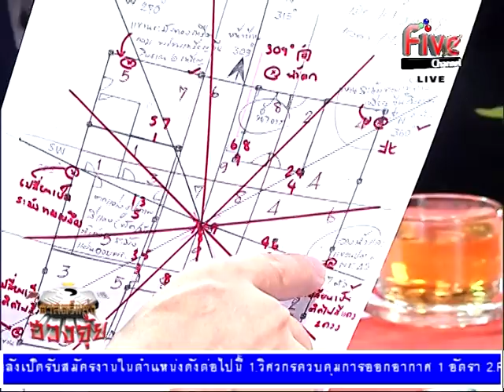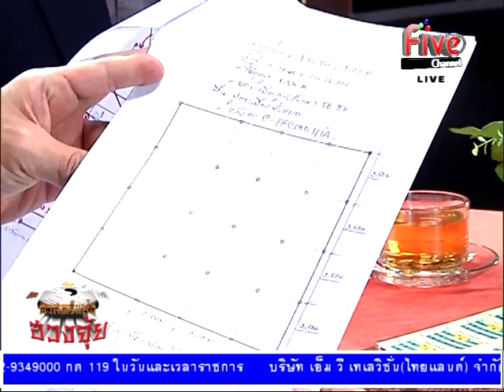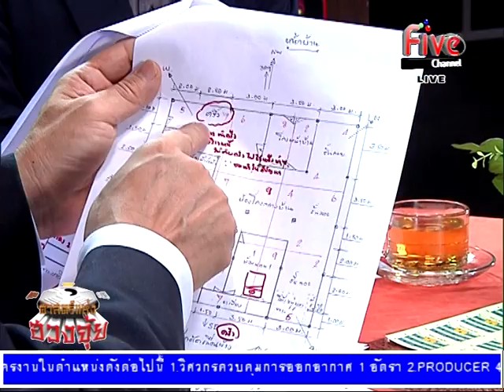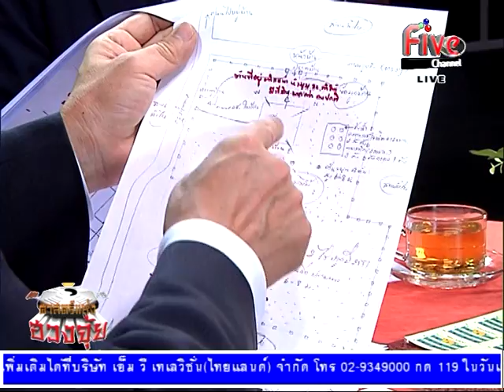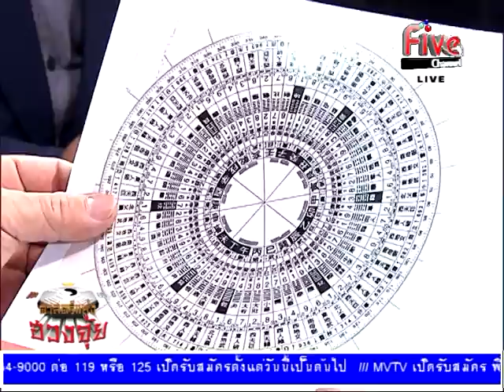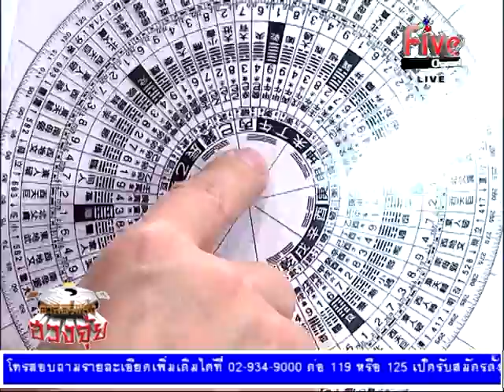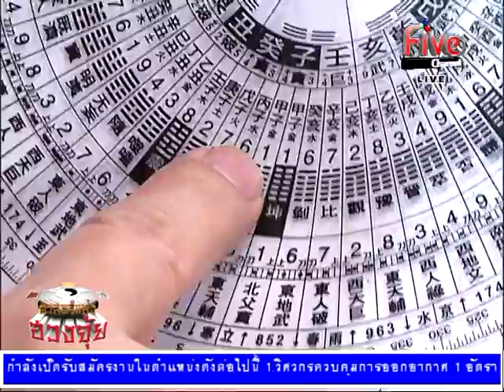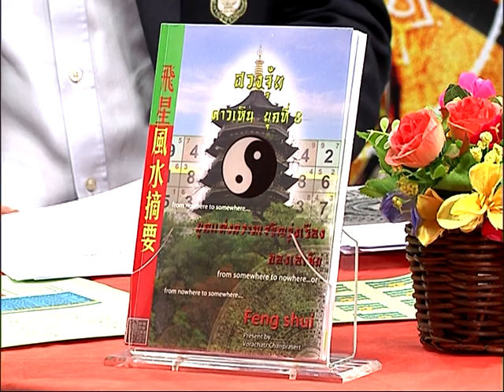โหราศาสตร์ศาสตร์ฮวงจุ้ย 29-01-58 2/3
วันพฤหัสบดี บ้านโหราศาสตร์

ศาสตร์แห่งฮวงจุ้ย เวลา 20.10 – 21.05 น.

ดำเนินรายการโดย นายเหมชาติ เยี่ยมจะบก
วิทยากรประจำรายการ  อ.วรฉัตร  ชั้นประเสริฐ
ผู้เชี่ยวชาญทางด้าน ศาสตร์แห่งฮวงจุ้ย

ช่วงที่1 ช่วงเปิดฟ้า เป็นช่วงให้ความรู้เกี่ยวกับศาสตร์ของ ฮวงจุ้ย สอนวิธีการดู ฮวงจุ้ยของบ้านแต่ละหลัง

ช่วงที่2 เปิดคน ดู ฮวงจุ้ย วัน เดือน ปีเกิด ธาตุที่เกิด ของเจ้าของบ้าน

ช่วงที่3 เปิดดิน  เปิดสายผู้ชมจากทางบ้าน ร่วมพูดคุย ดู ฮวงจุ้ย กันแบบสดๆ